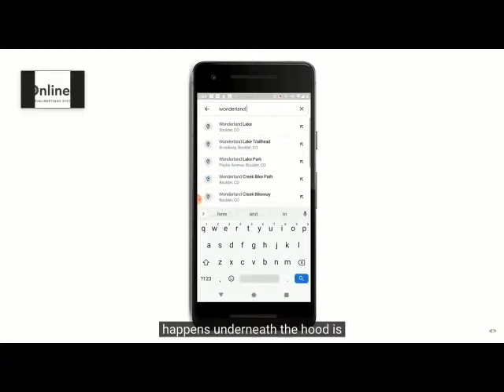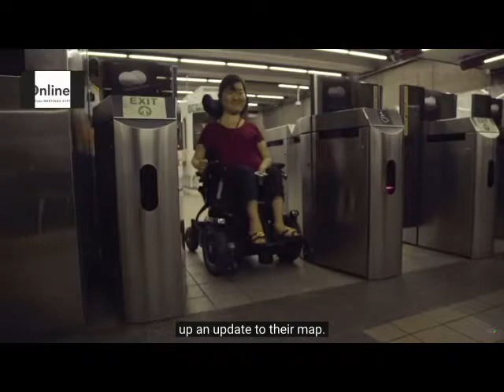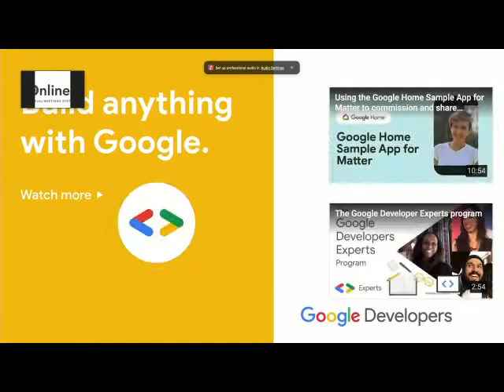Google Maps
A conversation between Sasha Blair Goldensohn, Senior Engineer at Google Maps and jake Steinman, Founder of TravelAbility at the Emerging Markets Summit June 2022, Orlando, FL